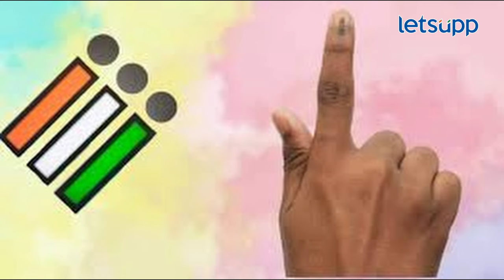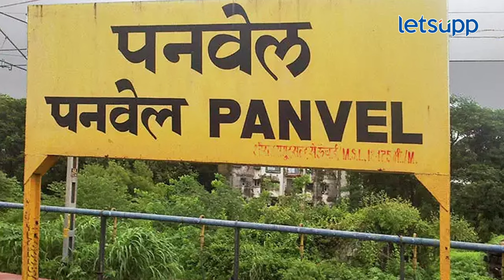Mawal Loksabha : मावळमध्ये निकालापूर्वीच महायुतीत वादाची ठिणगी... | LetsUpp Marathi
मावळ लोकसभा मतदारसंघात उपमुख्यमंत्री अजित पवार यांच्या राष्ट्रवादी काँग्रेसच्या काही कार्यकर्त्यांनी महायुतीचा धर्म पाळला नाही. राष्ट्रवादीने ताकदीने काम केले नसल्याचा आरोप महायुतीचे उमेदवार खासदार श्रीरंग बारणे यांनी केला. त्यामुळे आता निकालापूर्वीच महायुतीत वादाची ठिणगी पडली. मावळमध्ये नेमकं काय घडलंय? पाहा...